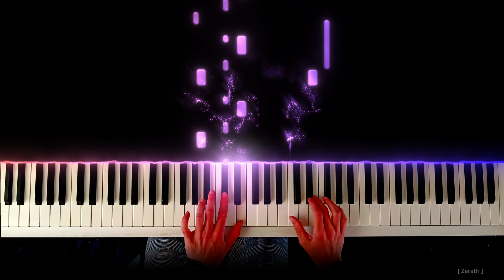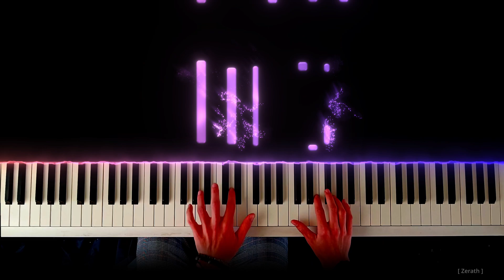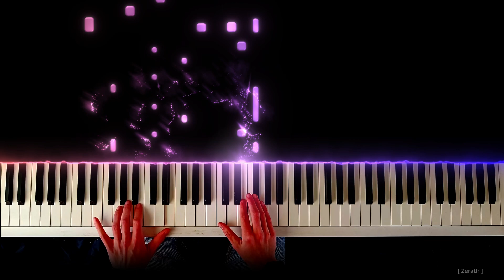Adele - Someone Like You (Piano Cover)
Also, let me know if you want me to play a specific piece!